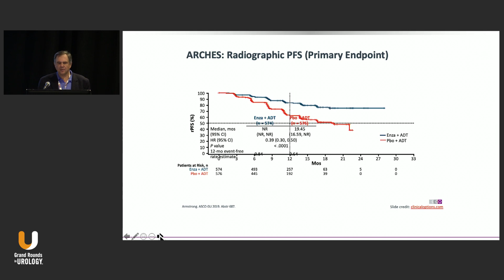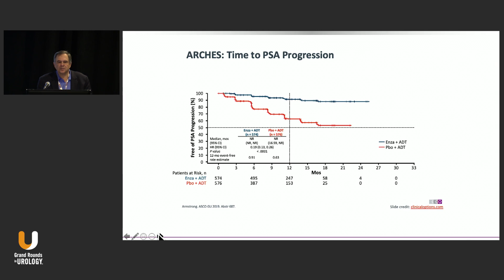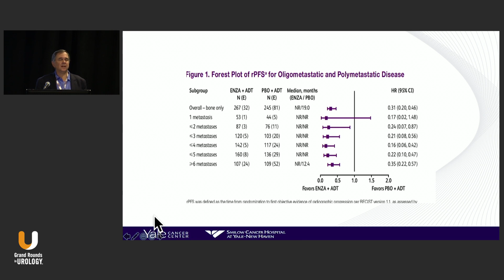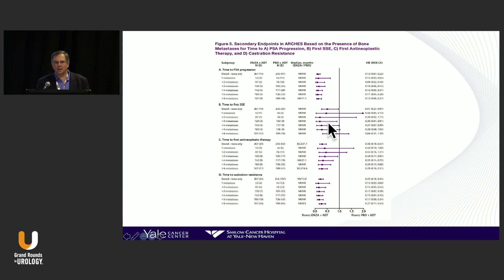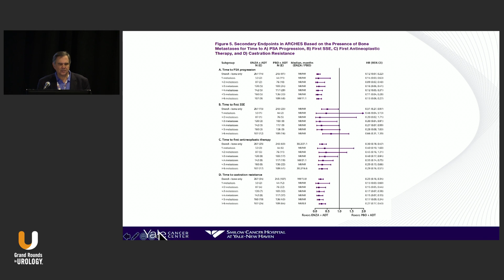Enzalutamide + ADT in Men with De Novo mHSPC: The ARCHES Trial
Daniel P. Petrylak, MD, examines ARCHES trial data that concludes, for patients with CSPC, ENZA + ADT improves rPFS over ADT alone.